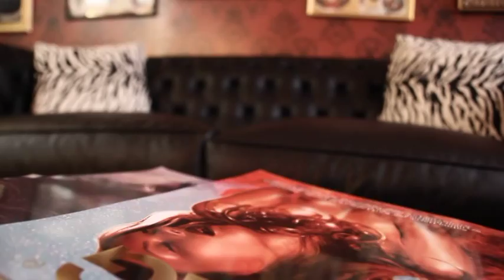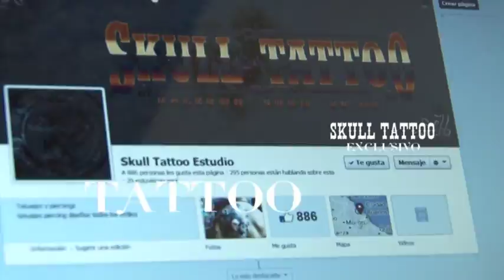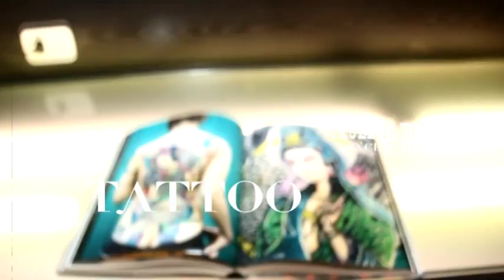Skull Tattoo - El mejor estudio de tatuajes y piercings de America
En el corazon de Palermo Soho, Buenos Aires, Argentina (Gurruchaga 1490, esquina Gorriti) se emplaza el mejor Estudio de tatuajes de America. Un nuevo concepto en Tatuajes, combinando a los mejores artistas con un espacio unico y con todas las comodidades que nuestros clientes necesitan! Mas de 200 metros cuadrados y 8 artistas de nivel internacional trabajando cada uno un estilo particular (realismo y retratos, tradicional americano, new school, lettering, oriental trradicional, puntillismo). GURRUCHAGA 1490, PALERMO SOHO, BUENOS AIRES, ARGENTINA.